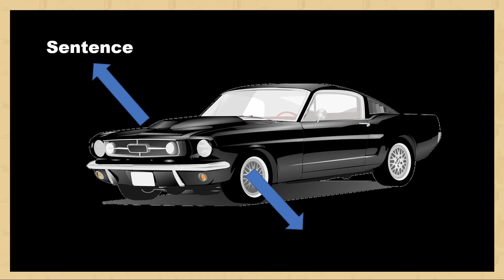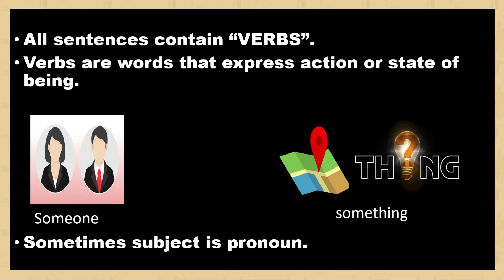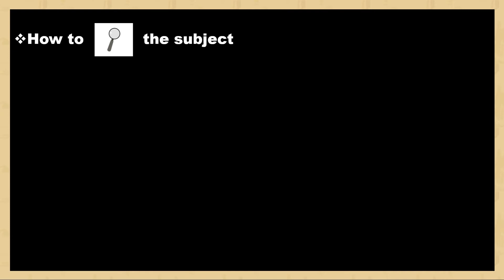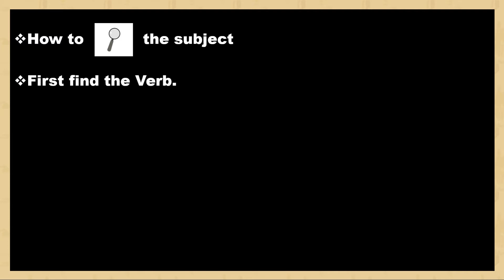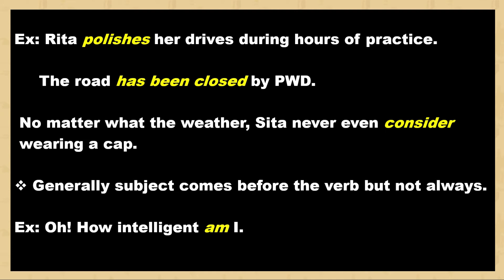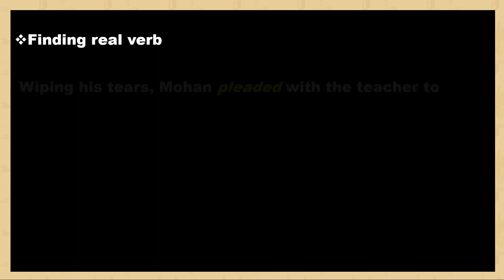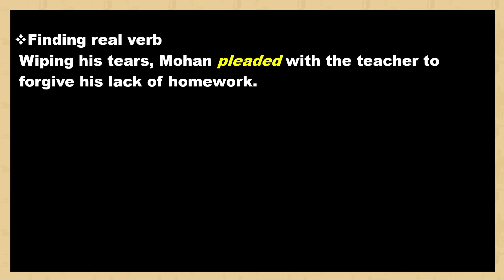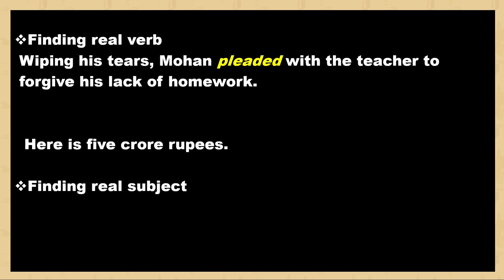What is subject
What is subject and how to identify it. compound verb, compound subject, real subject, real verb, Searching the subject in questions; सब्जेक्ट क्या हैं।